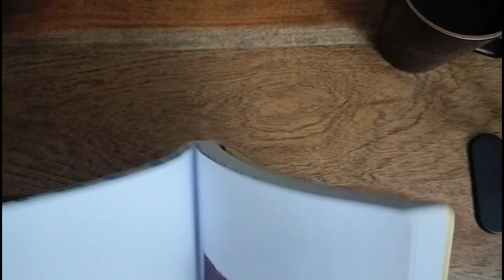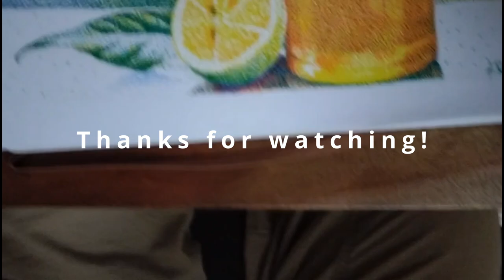Making Art With Inexpensive Materials (Pointillism/Stippling)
In this occasion I'm doing a still life with inexpensive fine liners on my sketchbook.